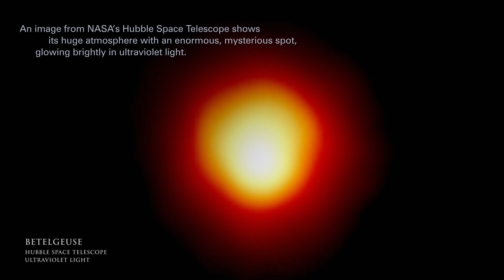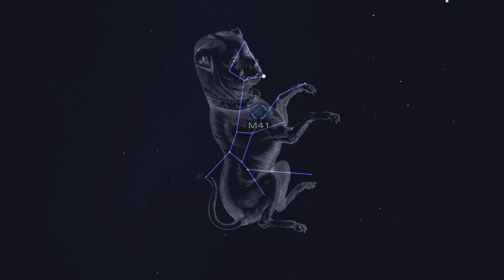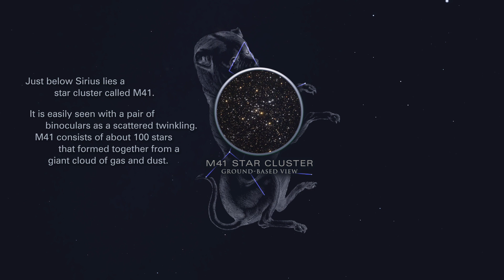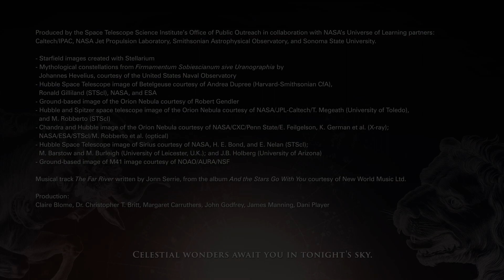Tonight's Sky: February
In February, the Winter Triangle is your guide to the night sky: The northern hemisphere is treated to views of the stars Procyon, Sirius, and Betelgeuse. Keep watching for the awe-inspiring space-based views of the Orion Nebula, which is sculpted by the stellar winds of central bright stars.